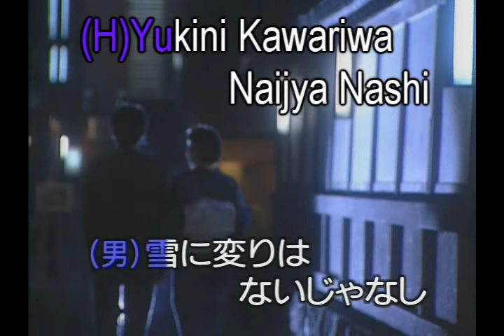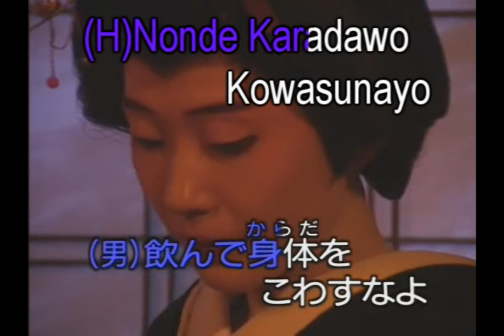Ozashiki Kouta cantada